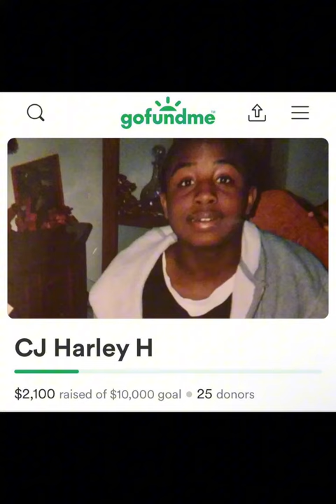Woodbridge Passed away ones💔